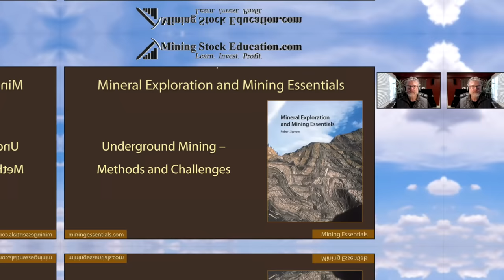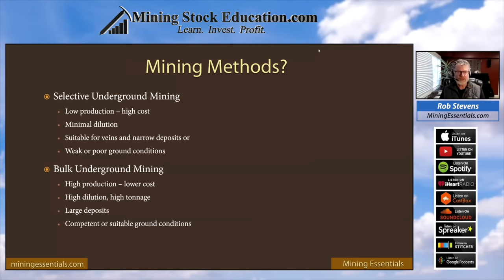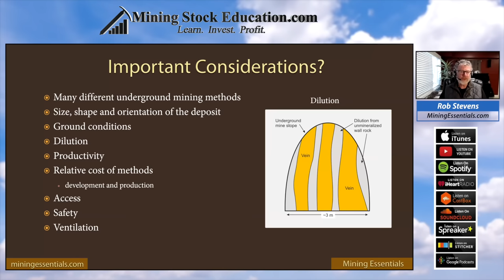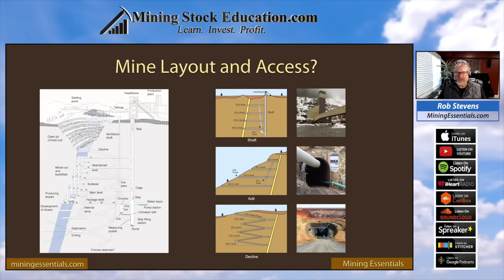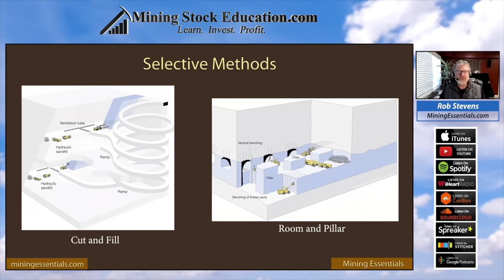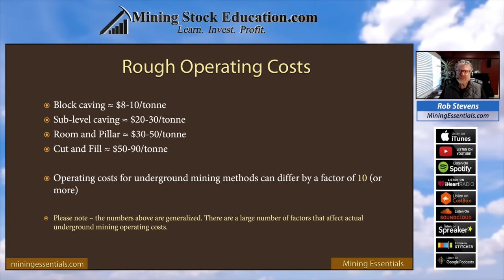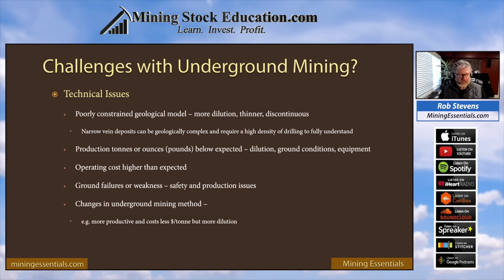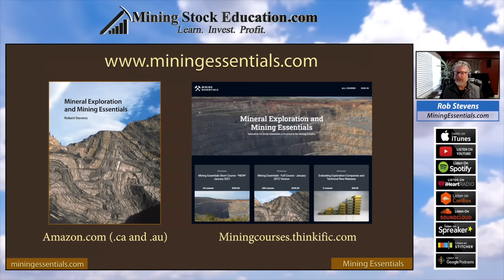What Mining Investors Must Consider about Underground Mining with Dr. Rob Stevens (Ph.D.)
In this episode, Dr. Rob Stevens teaches investors what to consider when assessing an underground mining project. Dr. Stevens (Ph.D., P.Geo.) is a professional geologist and educator.  He has trained numerous brokers, analysts, and investors in the basics of mineral exploration and mining via his training course.  After teaching this course for many years, he eventually published its content in his book, Mineral Exploration and Mining Essentials.

0:00 Introduction
2:57 Mining methods
5:56 Important Considerations
12:08 Mine layout and access
15:48 Selective methods
21:00 Bulk methods
23:23 Underground mining videos
24:15 Rough operating costs
25:34 Underground mining challenges
33:15 Dr. Stevens’ resources

MSE received no compensation to speak favorably of Rob Stevens’ book and has no revenue-sharing arrangement with Dr. Stevens. The content found on MiningStockEducation.com is for informational purposes only and is not to be considered personal legal or investment advice or a recommendation to buy or sell securities or any other product. It is based on opinions, SEC filings, current events, press releases and interviews but is not infallible. It may contain errors and MiningStockEducation.com offers no inferred or explicit warranty as to the accuracy of the information presented. If personal advice is needed, consult a qualified legal, tax or investment professional. Do not base any investment decision on the information contained on MiningStockEducation.com or our videos. We may hold equity positions in and/or be compensated by some of the companies featured on this site and therefore are biased and hold an obvious conflict of interest. MiningStockEducation.com may provide website addresses or links to websites and we disclaim any responsibility for the content of any such other websites. The information you find on MiningStockEducation.com is to be used at your own risk.